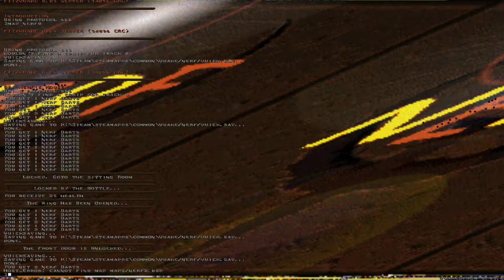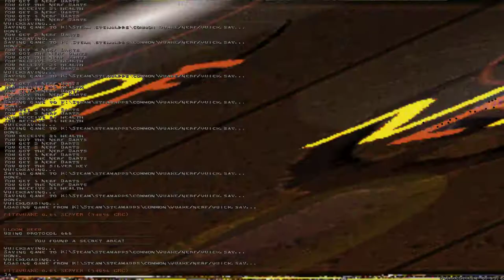Nerf Quake [ONLY] Shots Fired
Of all the Quake mods, somehow Nerf Quake is one of t he ones that sticks in my mind the most. It's clearly unfinished and bugged, but it has a sort of charm to it.